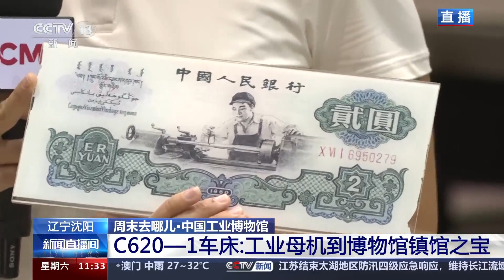周末去哪儿 辽宁沈阳 中国工业博物馆 探究中国制造历史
暑期加周末，打卡博物馆成为不少人的休闲方式。位于辽宁沈阳的中国工业博物馆，馆藏两万多件珍贵文物，全面展示中国工业历史文化。如何玩转工业博物馆、发现馆内亮点？跟随总台记者一起去打卡。

总台记者 杨雪：中国工业博物馆的原址是沈阳铸造厂翻砂车间。沈阳铸造厂在新中国工业发展史上留下了浓墨重彩的一笔，它曾经是亚洲最大的专业化铸造企业，累计为全国提供各种铸件100多万吨。

随着时代的发展，2007年4月，沈阳铸造厂在浇注完最后一炉铁水后，整体搬迁至沈阳经济技术开发区。不过当年的翻砂车间被保留下来，2018年入选第二批国家工业遗产，经过几次改扩建，成为我们现在看到的中国工业博物馆。

铸造馆里最具有代表性的文物是一对“双胞胎”——10吨冲天炉，单个炉体重量300吨，因炉顶开口向上、每小时可熔炼10吨铁水而得名。金属在融化过程中，铁水对炉壁上的耐火材料烧损非常严重，需要修炉，修炉结束后不能马上使用，所以两个炉体交替作业，因此才有了这样一对“双胞胎”。当年它们完成了沈阳铸造厂最后一次浇筑任务，也成为博物馆里最珍贵的不可移动的文物。

值得一提的是，铸造馆也是2024年中央广播电视总台春节联欢晚会沈阳分会场所在地。借助春晚的影响力，中国工业博物馆着实火了一把。暑假开始之后，这里每天都能迎来全国各地的观众。为了让大家能够系统了解新时代中国工业发展伟大成就，工博举办了一系列假期活动。

“我是工博手绘人”就是特别受到大众欢迎的活动之一。这些绘画作品，都是参加活动的同学们在参观工博之后创作完成的。一台台大小不一、年代不同的工业机器，在同学们的笔下非常生动、惟妙惟肖。

我们发现很多同学都不约而同地选择了一台机器作为创作蓝本，在铁西馆里，可以找到这款机器的原型，它被称为“不普通的C620—1普通车床”。

说C620—1车床“普通”，是因为它的通用性强，曾被全国各地工业企业大量使用，有力支援了国内工业建设；说它“不普通”，是因为这是中国人自己生产制造的第一台普通车床，及时化解了新中国成立初期我国工业建设的燃眉之急。

我国第三套2元面值人民币上的图案，就是这款车床。在工业技术突飞猛进不断创新的今天，这台曾经创造辉煌历史的机床，已经成为中国工业博物馆的一个“镇馆之宝”，为观众讲述着产业工人奋发图强、勇于创新的中国工业故事。

在这个暑假里，近200名沈阳本地小学生参加了工博小志愿者讲解员的活动，别看他们年纪小，但是个个都是讲解高手，经过专业培训和练习之后，每一个小讲解员都能绘声绘色地为游客讲解中国工业发展的历程。

在参观中国工业博物馆的最后环节，很多朋友都喜欢选购几个文创产品，盖上几个专属于工博的印章之后再离开，仿佛也把中国工业的历史牢牢地印在了心中。在科技高速发展的新时代，希望我们都能从博物馆中获取前行的动力，收获新的启发与感动。